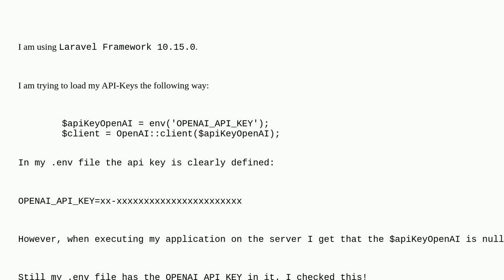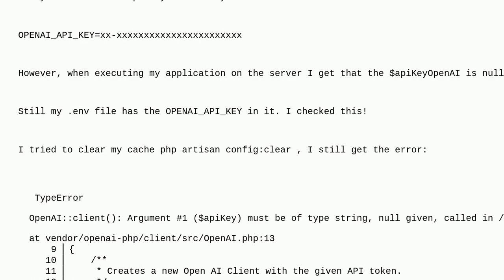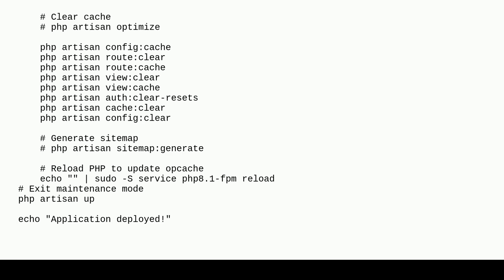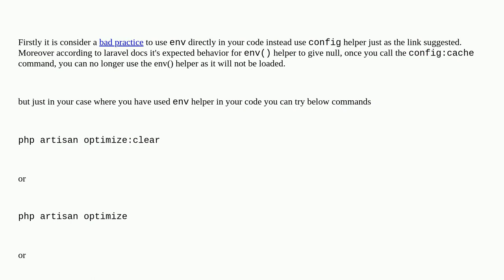Laravel 10 - API Key in .env file is not recognized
Laravel 10 - API Key in .env file is not recognized duplicate

A special thanks goes out to the awesome community

  laravel php laravel-10